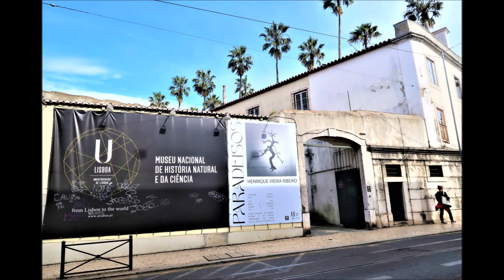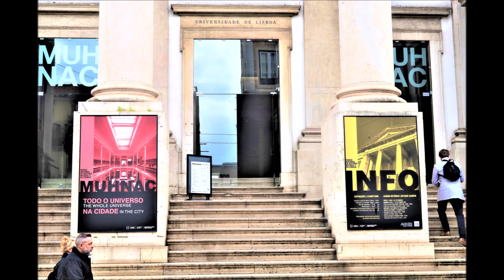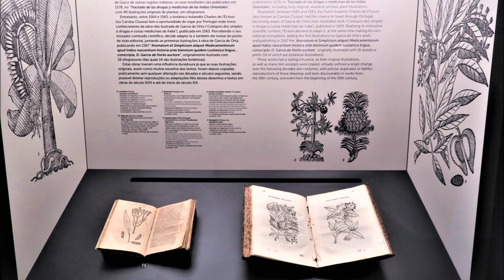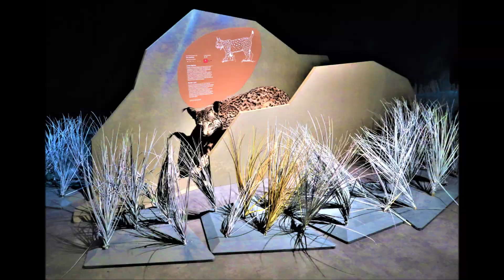ЛІСАБОН ЕКСКУРСІЯ В БОТСАД ФАУНА і ФЛОРА НАЦІОНАЛЬНОГО МУЗЕЮ ПРИРОДИ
Національний музей природної історії та науки, розташований у португальській столиці – місті Лісабон. До його складу увійшли Національний музей природної історії, Музей науки Лісабонського університету, Ботанічний сад та Лісабонська астрономічна обсерваторія. Усі ці підрозділи перебувають у віданні Лісабонського університету. Ботанічний сад Лісабона був офіційно відкритий у 1878 році.